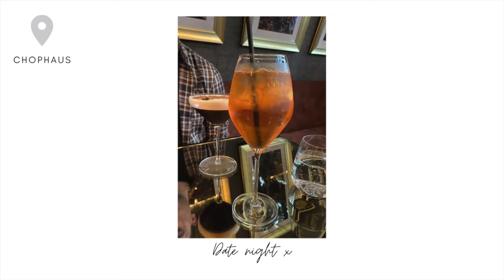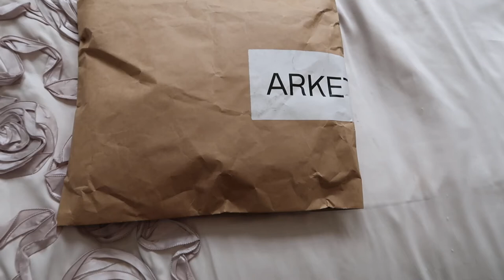WEEKEND IN MY LIFE | Date Night & Shopping Trip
Hi everyone!

Welcome back to the channel, I hope you're all well and happy! Here's what I've been up to over the past few days.